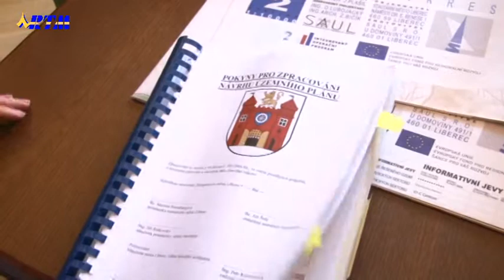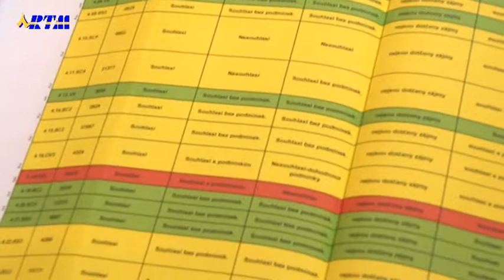Zeptali jsme se SML 10.4.2014